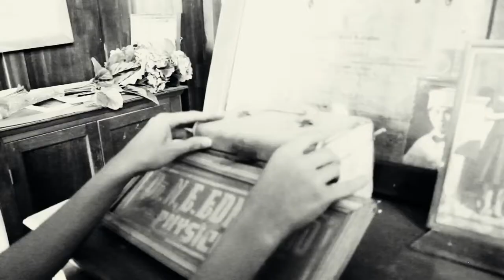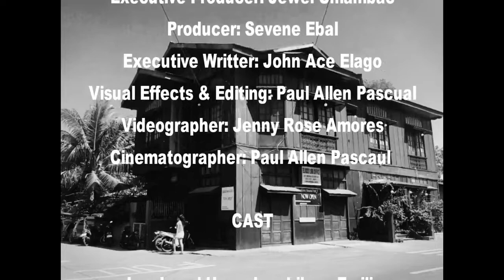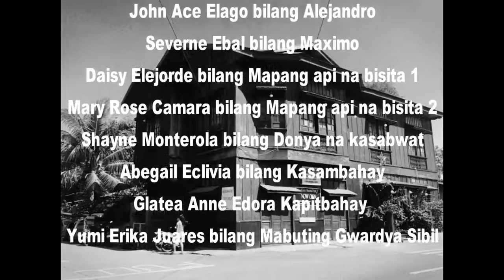The Safe House By: Sandra Nicole Roldan / Short Film By: Erna Production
Director: John Ace Elago
Executive Producer: Jan Jewel Umambac
Producer: Severne Ebal
Executive Writer: John Ace Elago
Visual Effects and Editing: Paul Allen Pascual
Videographer: Jenny Rose Amores
Cinematographer: Paul Allen Pascual

Cast

Jan Jewel Umambac as Emilia
Ivan Manglicmot as Roman
John Ace Elago as Alejandro
Severne Ebal as Maximo
Daisy Elejorde as Mapang api na bisita 1
Mary Rose Camara as Mapang Api na Bisita 2
Shayne Monterola as Donya na Kasabwat
Abegail Eclevia as Kasambahay
Glatea Anne Edora as Kapitbahay
Yumi Erika Juarez as Mabuting Gwardya Sibil

Based from the story of THE SAFE HOUSE by: Sandra Nicole Roldan

 Revised by John Ace Elago

For Best Quality Click: 1080p

Project in 21st Century...